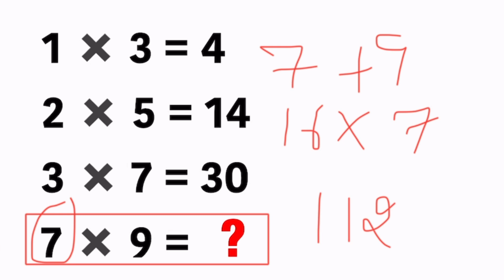Multiplication Riddle Problem || Can you solve this problem